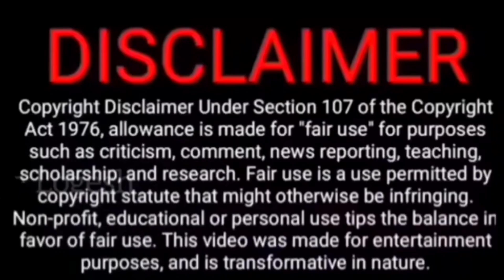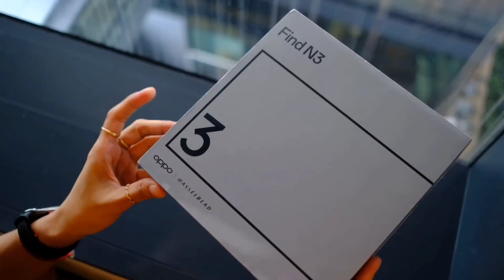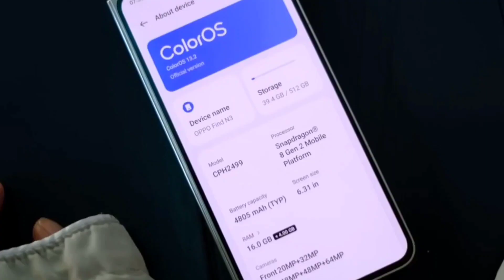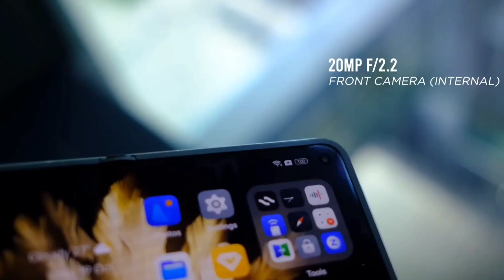OPPO Find N3 Fold Unboxing Telugu | OnePlus Open Rebranded Version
oppo find n3 vs samsung z fold 5 camera test
oppo find n3 fold review
oppo find n3 zoom
Oppo foldable
oppo find n3 gaming test
oppo find n3 global
oppo find n3 benchmark
oppo find n3 review
oppo find n3 vs oneplus open
oppo find n3 camera test
Oppo find n3 unboxing
oneplus open review
oneplus open vs z fold 5
Best foldable phone
oneplus open benchmark
Oneplus open
Priyanka Tech News